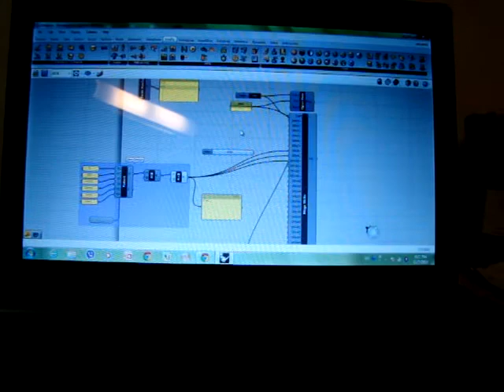Arduino Mega / Servo Motors / Grasshopper / Fireflies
Driving multiple servo motors with Arduino Mega through Grasshopper and Fireflies using external power supply